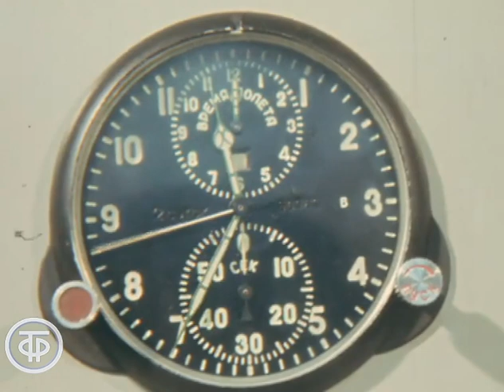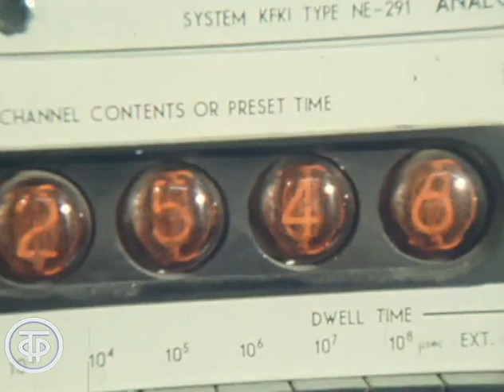Открытия советских физиков-ядерщиков. Время. Эфир 31 октября 1976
Репортаж об испытании первого в стране атомного реактора. Интервью с докторами физико-математических наук П.А.Крупчицким и Ю.Г.Абовым.

Информационный сюжет программы "Время". Эфир 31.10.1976 г.